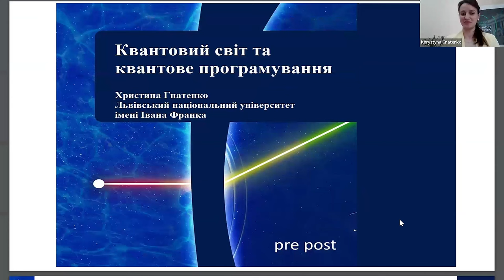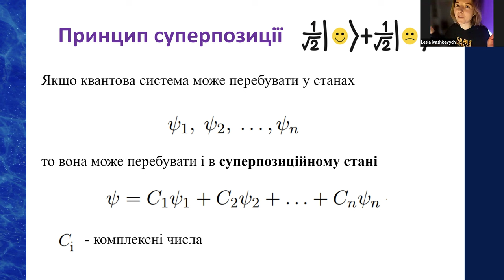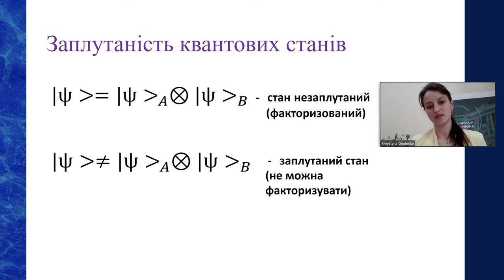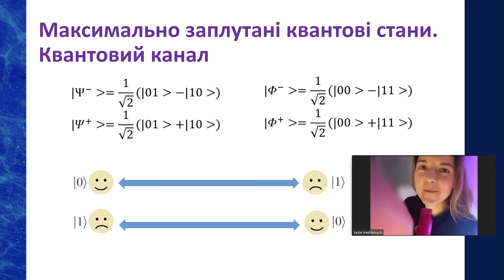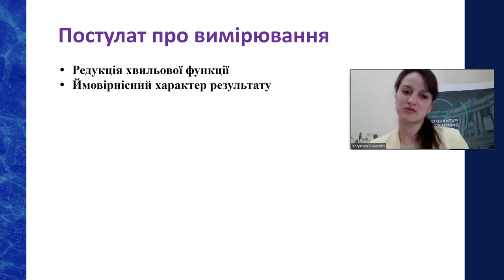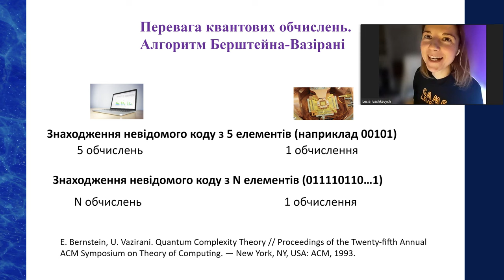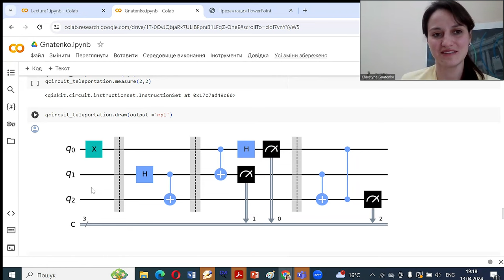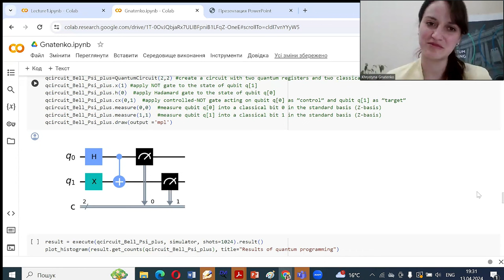квантовий світ та квантове програмування - Христя Гнатенко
У цій лекції Христя Гнатенко, професорка кафедри теоретичної фізики імені професора Івана Вакарчука ЛНУ імені Івана Франка, розповіла про принцип суперпозиції, заплутаність квантових станів, про основи роботи квантових комп'ютерів, паралелізм квантових обчислень та квантову перевагу. Також Христя показала і розповіла, як на практиці виглядає квантове програмування і відповіла на багато різних наших питань. Було цікаво. Сподіваємось, і вам буде цікаво переглянути. Якщо виникатимуть зауваження чи питання - будемо раді дискусії в коментарях.